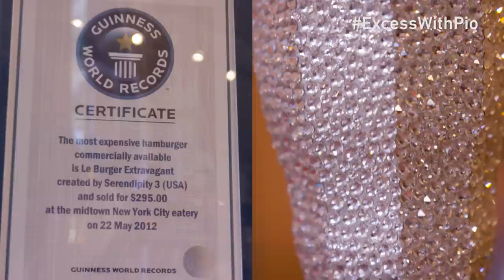Pio's $1,000 Golden Opulent Ice Cream Sundae from Serendipity NYC | Excess w/ Pio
Pio heads to Serendipity in NYC to try their $1,000 Golden Opulent Sundae!

Pio meets Joe Calderone, Creative Chef at Serendipity, and watches him make their exclusive $1,000 Golden Opulent Sundae. It starts with a $250 crystal goblet (same one used in the Vatican!) The goblet is layer with sheets of edible 24k gold. Then the first scoop of ice cream is added and layered in more gold. From there Joe adds chocolate sauce made from the worlds rarest and most expensive chocolate (amedei porcelana.) After the chocolate sauce comes MORE GOLD! He tops the sundae with gold coated almonds, candied fruit, and GOLD. This all adds up to the $1,000 price tag for this Golden Opulent Sundae.

Would you pay $1,000 for an Ice Cream Sundae?